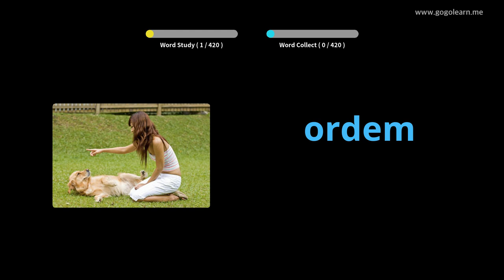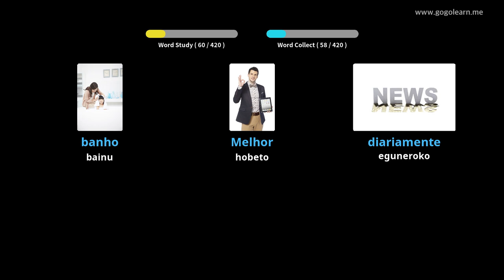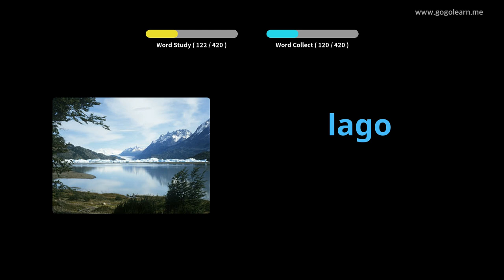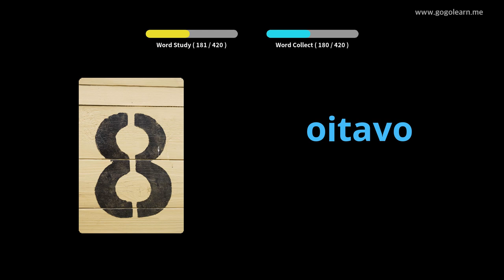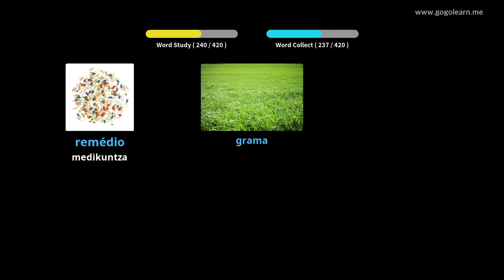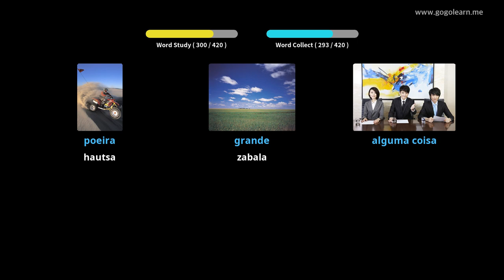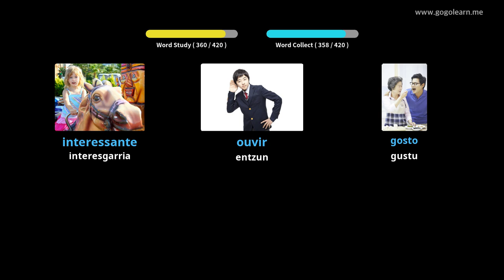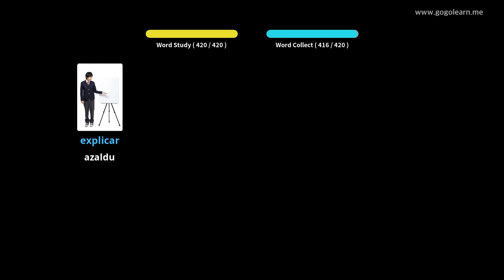Portugaleko Hiztegia Lehen Hezkuntza | Golearn